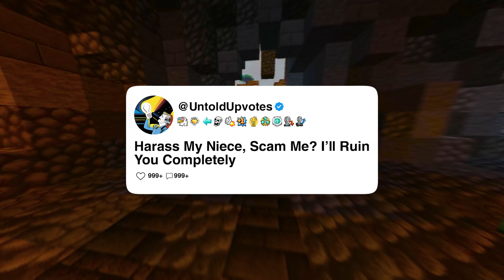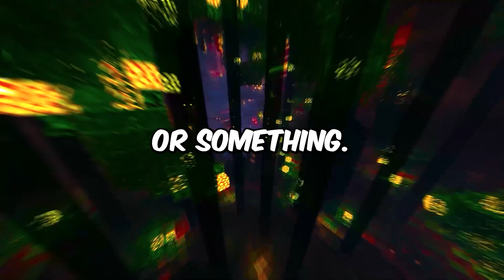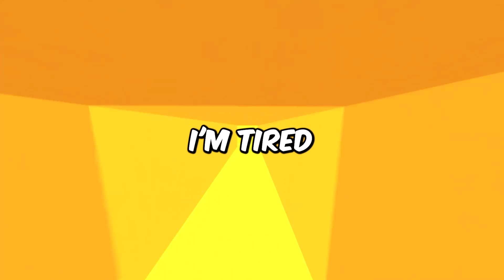Harass My Niece, Scam Me? I'll Ruin You Completely